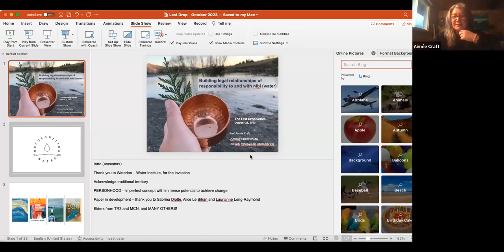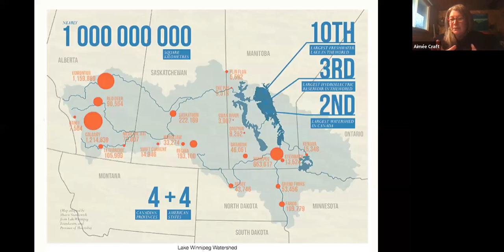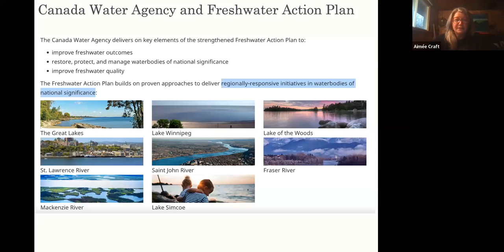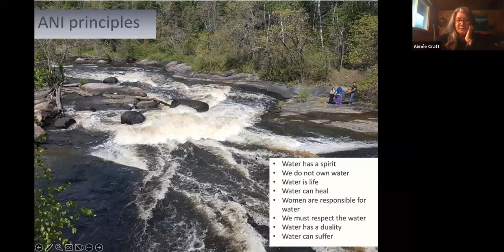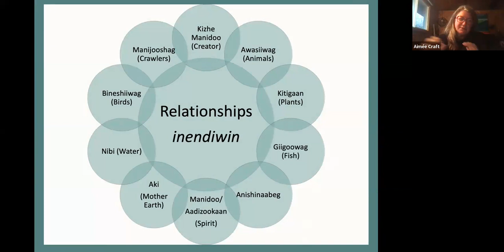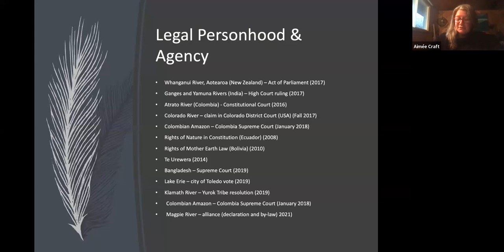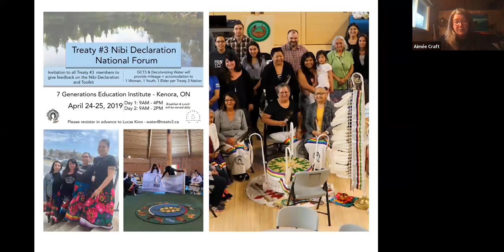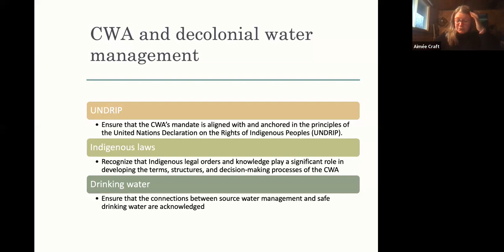Building legal relationships of responsibility to and with nibi (water)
Aimée Craft is an award-winning teacher and researcher, recognized internationally as a leader in the area of Indigenous laws, treaties and water.  She holds a University Research Chair Nibi miinawaa aki inaakonigewin: Indigenous governance in relationship with land and water.

An Associate Professor at the Faculty of Common law, University of Ottawa and an Indigenous (Anishinaabe-Métis) lawyer from Treaty 1 territory in Manitoba, she is the former Director of Research at the National Inquiry into Missing and Murdered Indigenous Women and Girls and the founding Director of Research at the National Centre for Truth and Reconciliation. She practiced at the Public Interest Law Centre for over a decade and in 2016 she was voted one of the top 25 most influential lawyers in Canada.  In 2021 she was awarded the prestigious Canadian Bar Association President’s Award and was named the Early Career Researcher of the Year Award at the University of Ottawa.

Prof. Craft prioritizes Indigenous-lead and interdisciplinary research, including through visual arts and film, co-leads a series of major research grants on Decolonizing Water Governance and works with many Indigenous nations and communities on Indigenous relationships with and responsibilities to nibi (water).  She plays an active role in international collaborations relating to transformative memory in colonial contexts and relating to the reclamation of Indigenous birthing practices as expressions of territorial sovereignty.

Breathing Life Into the Stone Fort Treaty, her award-winning book, focuses on understanding and interpreting treaties from an Anishinaabe inaakonigewin (legal) perspective. Treaty Words, her critically acclaimed children’s book, explains treaty philosophy and relationships.

She is past chair of the Aboriginal Law Section of the Canadian Bar Association and a current member of the Speaker's Bureau of the Treaty Relations Commission of Manitoba.